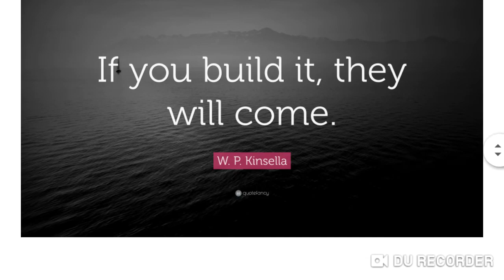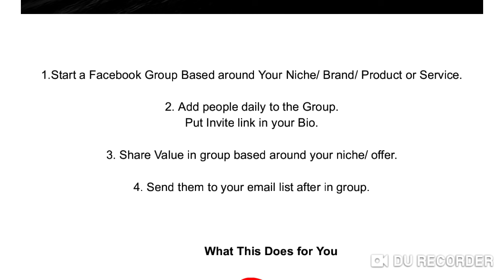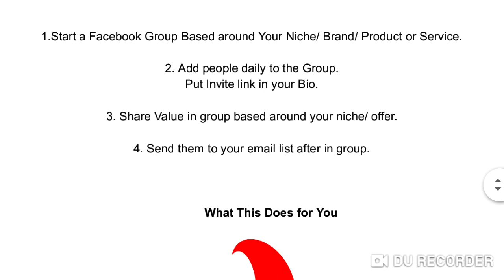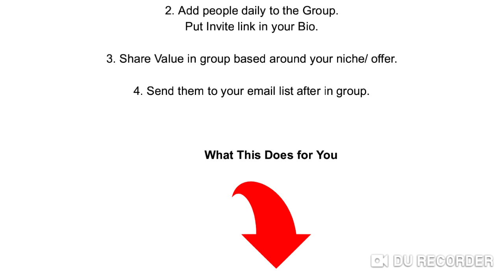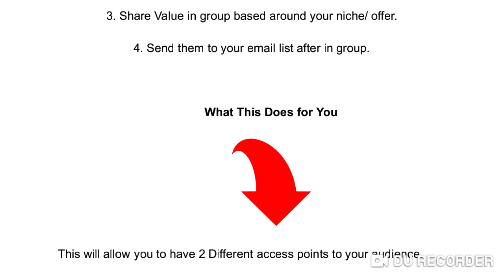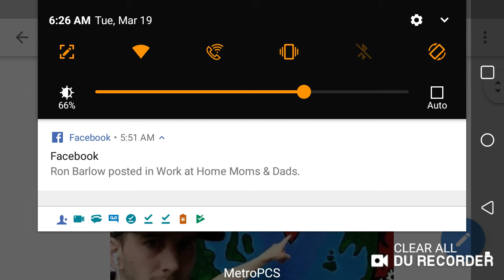How To Make Money With Facebook Groups 2019